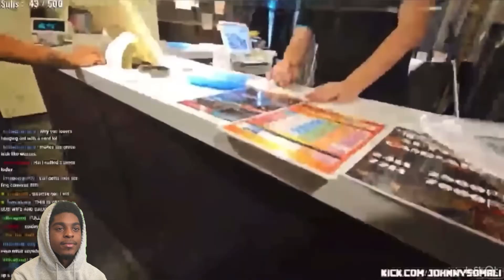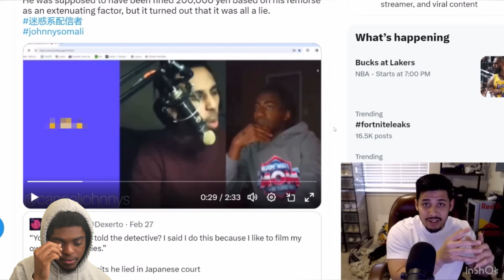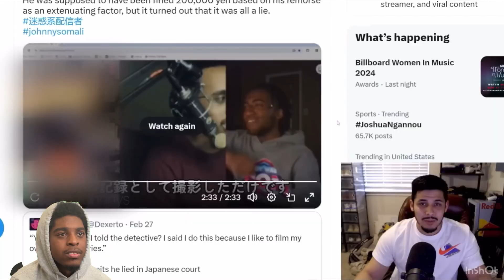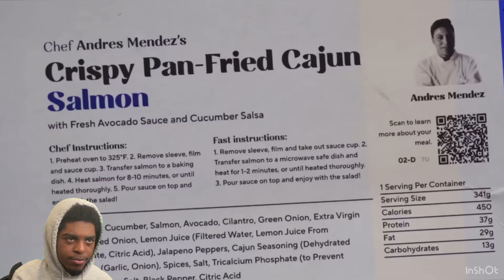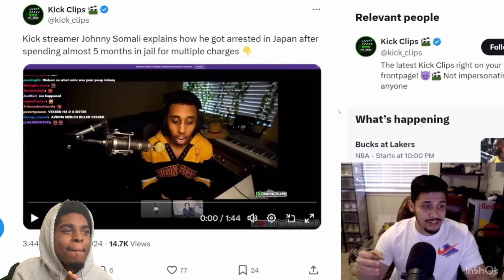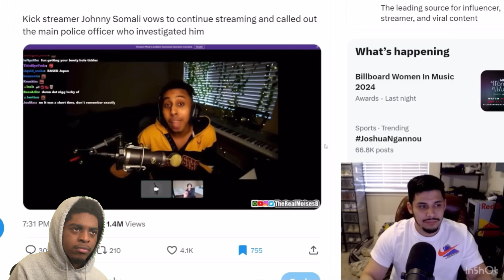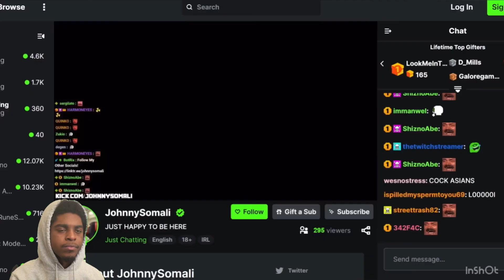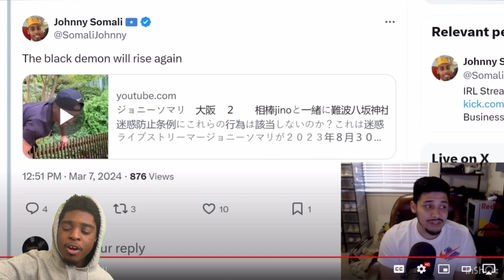Johnny Somali is causing trouble AGAIN…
Johnny Somali back on his 🐂 💩!